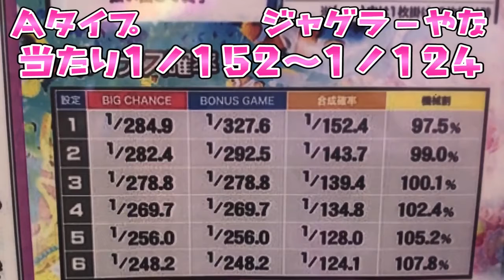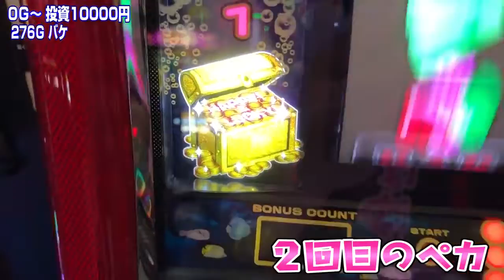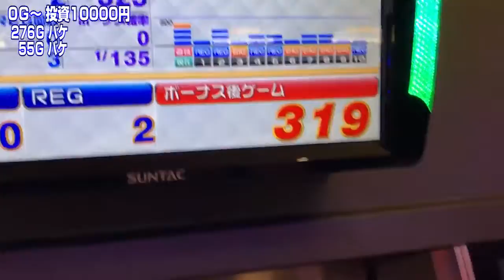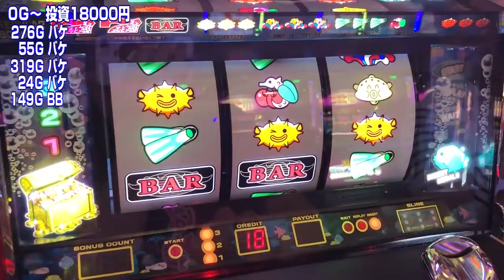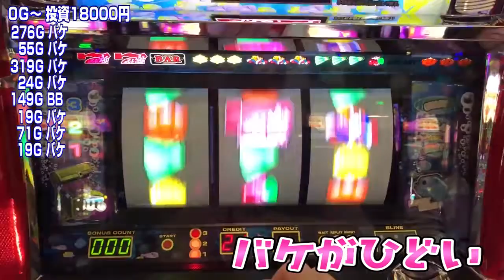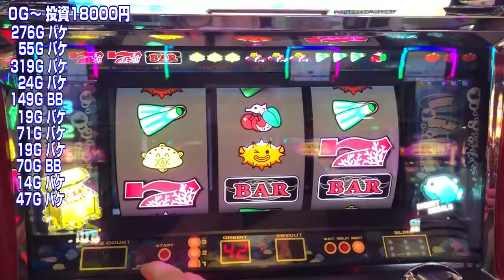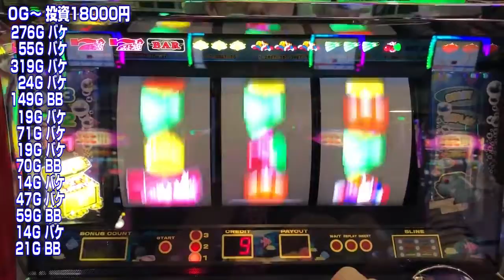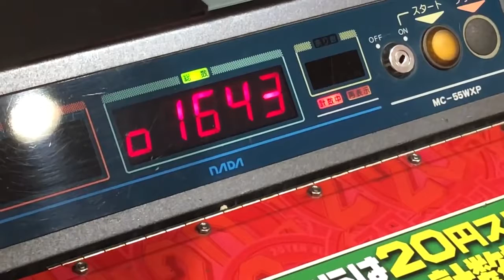七色ジャグラー？さらば諭吉【七色サンゴ】このごみ407養分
ごみくずニートの人生